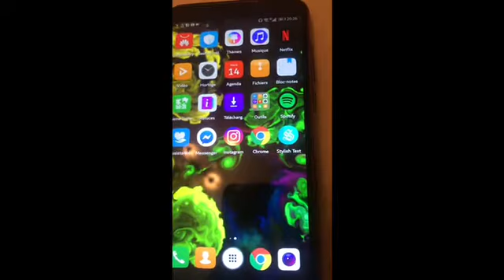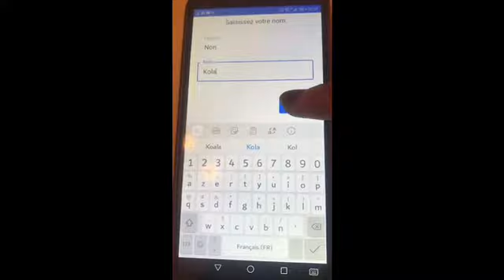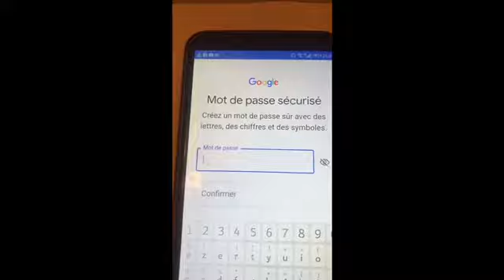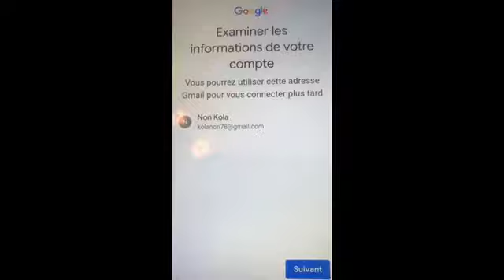كيف تفتح حساب جوجل بطريقة سهلة